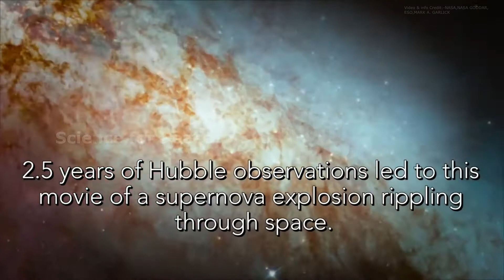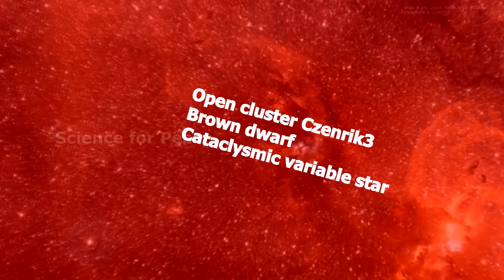Indian Astronomer research on open cluster, mysterious CV Binary Star system and 100 Brown Dwarf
Indian Astronomer research on open cluster, mysterious CV Binary Star system and 100 Brown Dwarf near solar system|Science for Peace|

Friends in this video I talk to you about some Astronomy news which are about Indian Astronomer's research on open cluster, mysterious cataclysmic variable star system and astronomers finding 100 Brown Dwarf star near Solar system.

Google+

Note:- All the images video footages are used in this video is belong to the respected owner. I am not the owner of those photos or videos. I used those photos videos just for sharing information

Related Topic